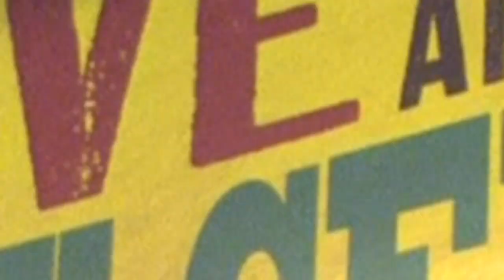Live at Hillbilly Central - Richard Julian "Alexander's Black GT"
Live at Hillbilly Central presents Richard Julian's performance of "Alexander's Black GT" from his 2010 album, "Girls Need Attention".